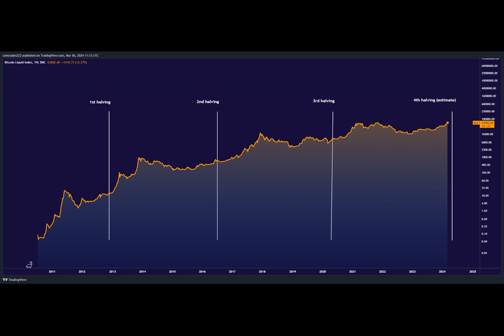Understanding Bitcoin halving: impact and importance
Are you ready to dive into the world of cryptocurrency and learn about the mysterious Bitcoin halving? Imagine a magical land where the word "halving" is the key to unlocking a treasure chest filled with Bitcoins. But, be warned, the journey won't be easy. You'll encounter complex riddles, confusing concepts, and maybe even a few math problems. But fear not, brave adventurer, for I'll be your guide! Let's embark on this thrilling quest together and discover the secrets of the Bitcoin halving!